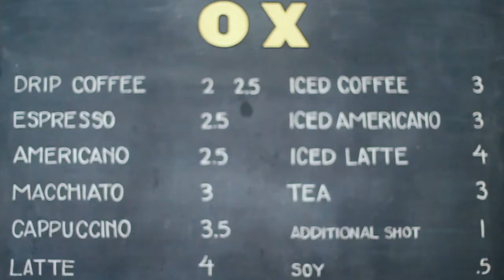Philly Makers - OX Coffee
With a killer atmosphere and several Stumptown roasts, owners Will Gross & Max Cudworth are serving more than great coffee, they provide a shop that facilitates conversation and are always ready to geek out with customers about anything coffee related.

What makes the guys at OX Coffee Philly Makers is their love for their craft, and their willingness to share that passion with anyone who walks through the door.